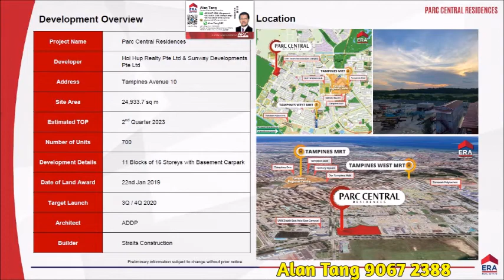Parc Central Residences EC at Tampines Ave10 BY Hoi Hup and Sunway Developer Sales Hotline 9067 2388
💥 PARC CENTRAL RESIDENCES  💥
🌈A Highly Anticipated EC In Tampines Avenue 10 By Hoi Hup Realty & Sunway Developments !

Target Preview : Late 3Q / Early 4Q 2020
OPEN for E-application NOW !
The FIRST EC Launch at Tampines in 2020 !

🔊 Be the First to View this Exclusive Development!!!
✒ Registration with me Now for More Details !!!
✅ Rare EC in the East in recent times
✅ In proximity to Our Tampines Hub, an integrated community and lifestyle centre with a variety of facilities
✅ Near 3 established regional malls such as Tampines Mall, Century Square and Tampines One
✅ Well served by major arterial roads and expressways (TPE and PIE)
✅ Short distance away from Tampines MRT Station and Tampines West MRT Station (East West Line and Downtown Line)
✅ Up to $30k CPF Grant for first-timers.
✅ Increased household income ceiling to $16k
✅ Only 30 mins train ride to Marina Bay
✅ Efficient Layout

★★★ For More details,Selling Price and e-Application Arrangement, Please Call / SMS / whatsApp / Wechat / Telegram Alan Tang 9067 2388 (Wechat : AlanTangKH) NOW ! DON'T MISS !!

★★★ PARC CENTRAL RESIDENCES , 靠近 MRT 的新执行共管公寓 ,优质单位,设施齐全, 名师设计，位置卓越, 各类学府林立,邻近轻轨/地铁,巴士站.日常生活设施 一应俱全,邻近周边高速公路 四通八达,樟宜机场; 中央商业区; 乌节路购物区; 滨海湾商业区 ;圣淘沙环球影城 等,全线一路直达.
机会难逢,住家投资第一选择,勿失良机.

询问和购买,首选单位，优惠价格,考查发展项目,预约参观,请拨发展商销售组热线 ☎ 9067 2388 Alan Tang

作专业回复。

CHEERS